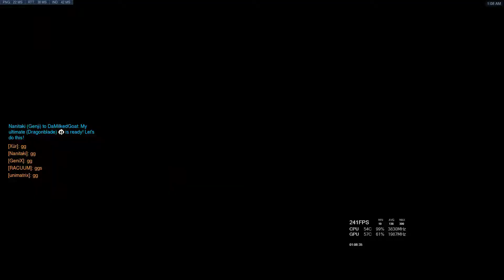Overwatch 2017-12-28 Fierce point II push